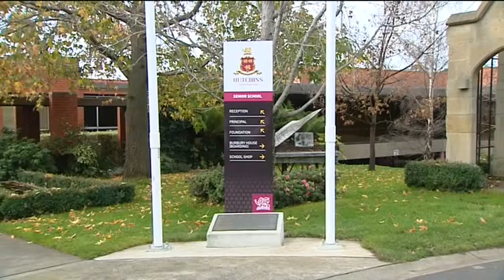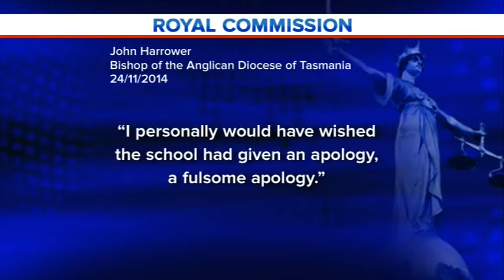Royal Commission into Institutional Child Sexual Abuse TAS